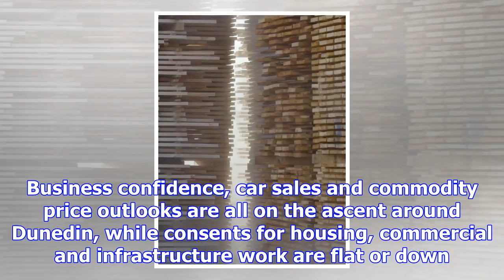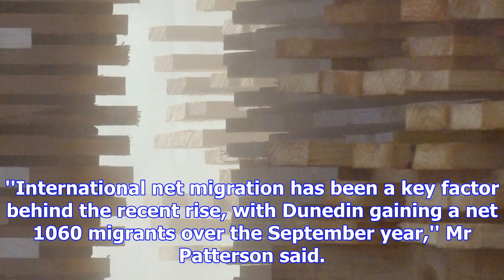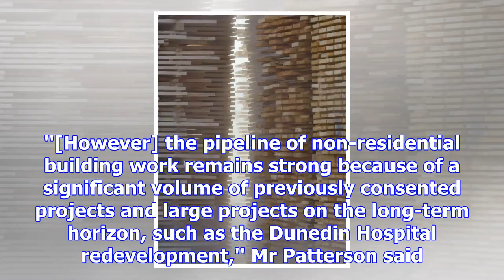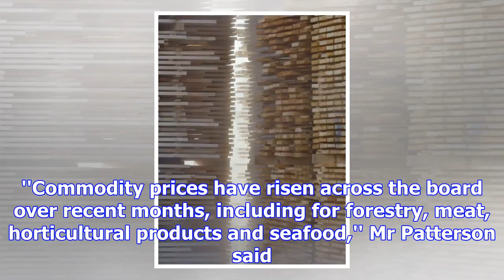Dunedin's economy expanding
Dunedin's economy is buoyant with 2% growth in gross domestic product (GDP) for the year to Septembe...